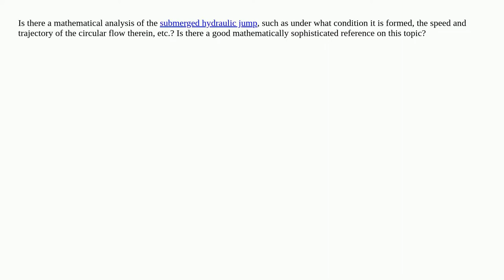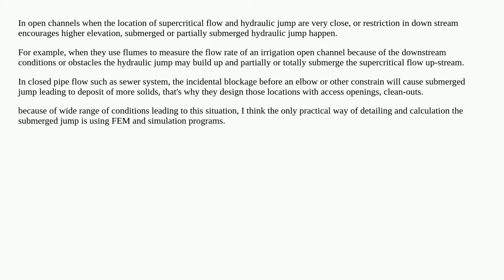The mechanism of submerged hydraulic jump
fluid-mechanics open-channel-flow hydraulics